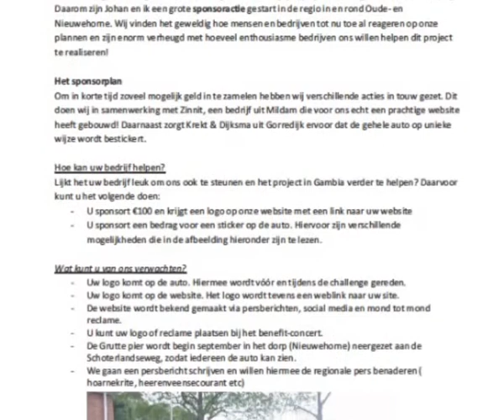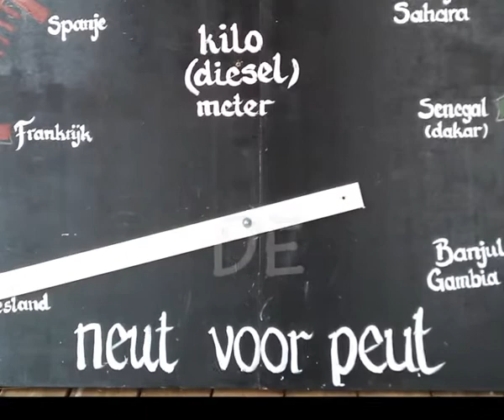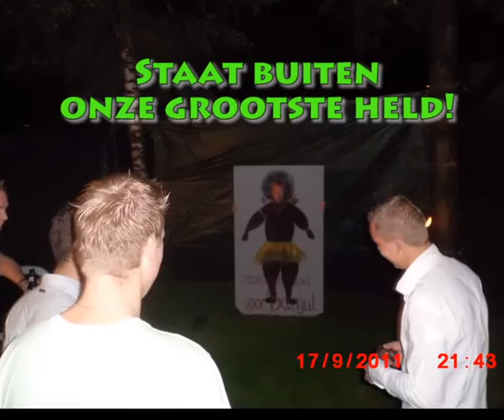Voorbereidingen De Grutte Pier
Hier wat beeldmateriaal van de voorbereiding om onze ambulance, de Grutte Pier naar Gambia te krijgen. powered by De Grutte Pier, Johan Ros & Janco Heida